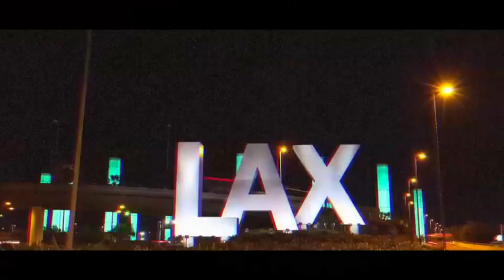MIA 2 LAX Official Trailer (The Track Burnaz Debut EP)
MIA 2 LAX Official Trailer - Our debut EP MIA 2 LAX is available now

MIA 2 LAX is the debut EP by songwriting/production team The Track Burnaz. On the EP you'll hear new music out now with Glenn Travis, Steph Lecor, and DB Bantino.